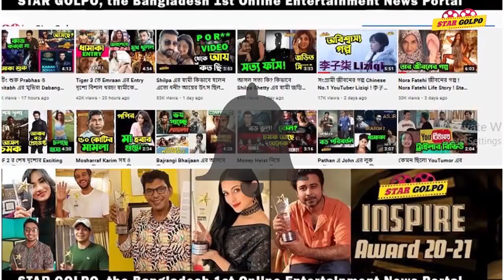মান সম্মান সব শেষ বললেন Shilpa Shetty! তাহলে কি শেষ হতে যাচ্ছে তার Career? Star Golpo